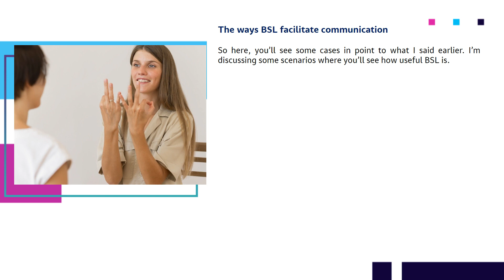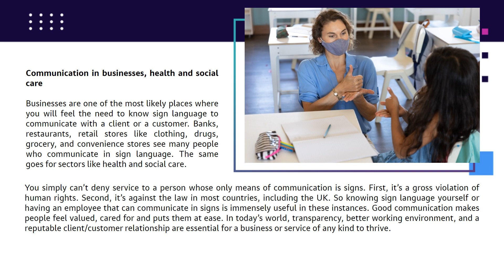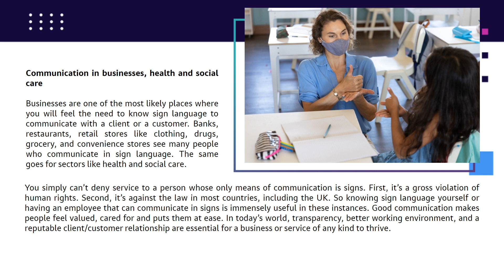The Way BSL Facilitate Communication | Lead Academy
So here, you’ll see some cases in point to what we said earlier. I’m discussing some scenarios where you’ll see how useful BSL is.

A loved one is deaf or hard of hearing
If a loved one is deaf or hard of hearing, would you skip on the opportunity of communicating with them if you had the chance? BSL can easily give you that chance. Since you’re learning the language only for casual communication, it’s not going to take that much time or effort to grasp a basic understanding of BSL. So it’s an easy decision.

Communicating with people with disabilities
People with disabilities, including Autism, Apraxia of speech, Cerebral Palsy, and Down Syndrome, also need sign language to communicate. It’s challenging for them to communicate through spoken languages. It’s incredibly common for us to stumble upon people with these disabilities. In this kind of case, sign language can help us fill the communication gap that we would otherwise have.

Communication in businesses, health and social care
Businesses are one of the most likely places where you will feel the need to know sign language to communicate with a client or a customer. Banks, restaurants, retail stores like clothing, drugs, grocery, and convenience stores see many people who communicate in sign language. The same goes for sectors like health and social care.

You simply can’t deny service to a person whose only means of communication is signs. First, it’s a gross violation of human rights. Second, it’s against the law in most countries, including the UK. So knowing sign language yourself or having an employee that can communicate in signs is immensely useful in these instances. Good communication makes people feel valued, cared for and puts them at ease. In today’s world, transparency, better working environment, and a reputable client/customer relationship are essential for a business or service of any kind to thrive.

With all being said, why should you choose to learn BSL? We’ll discuss that in the next chapter.

Our Lead Academy is a one-stop destination for all your personal and professional goals.